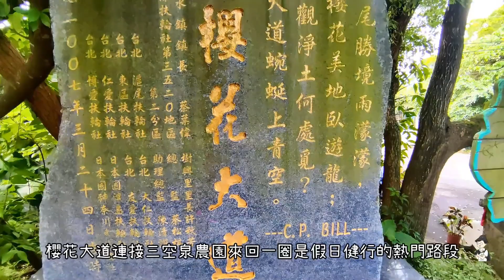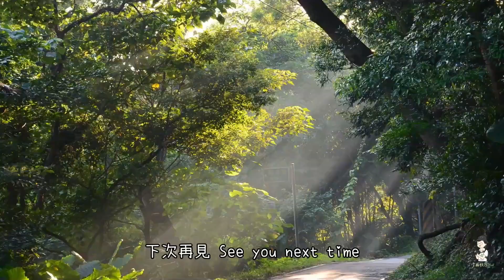滬尾櫻花大道 I 健行路線 I 秘境美食餐廳 I 假日農夫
櫻花祭的3月左右開滿了粉紅色的櫻花, 其他季節也是熱門的健走路線(根據網速影片畫質可設定至1080P60)